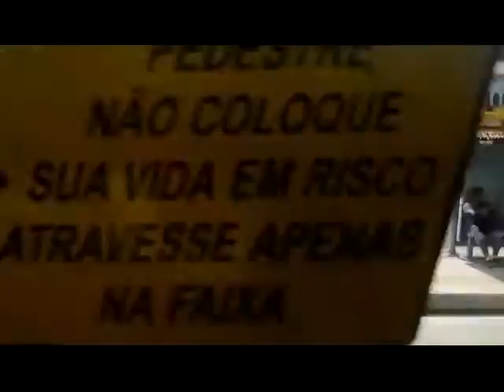Indo pra casa da minha Vó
LINDOS, AMO TODOS